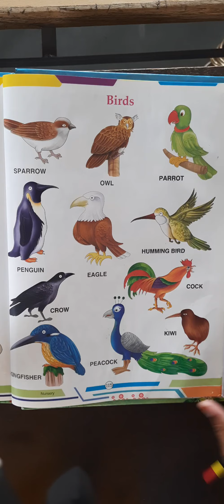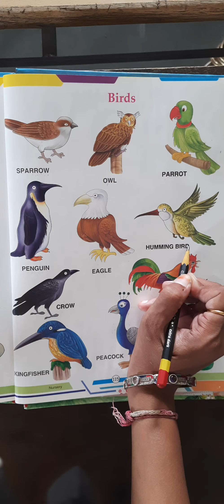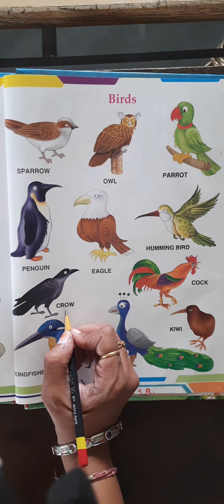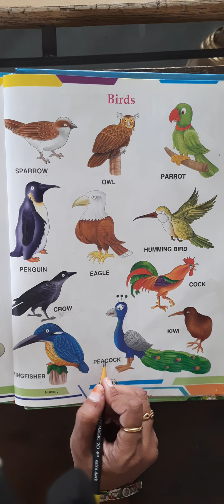General Knowledge: Birds Name